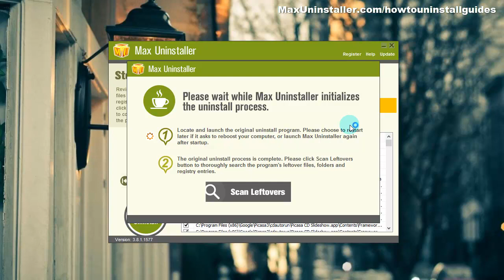Learn How to Easily Remove Picasa 3 9 from Your PC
If you'd like to read the full instructions, visit this